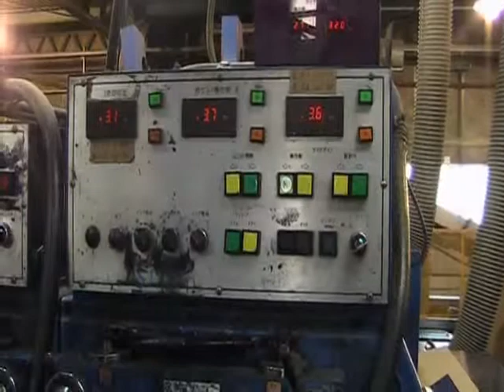Shinko Flexo Printer for Corrugated Board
Size: 1600 x 1100 mm, ideal for an automatic diecutter / platen.
Vacuum assist feeder, 3 print units, stacker.
Dismantled and available immediately.